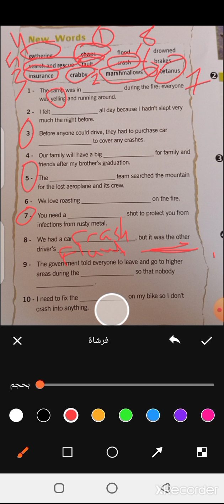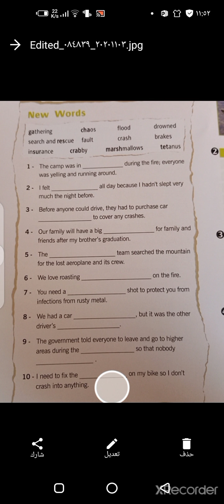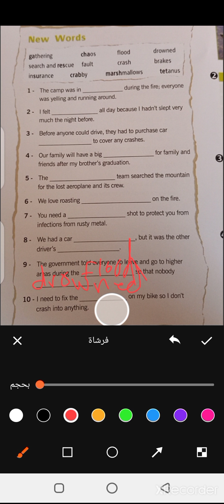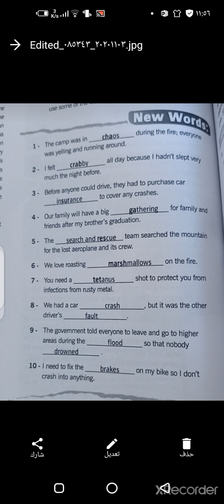8th grade /s.b page 26